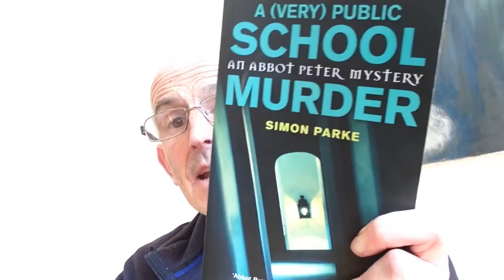Simon Parke reads from 'A (Very) Public School Murder'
Author Simon Parke reads from his latest Abbot Peter Murder mystery.